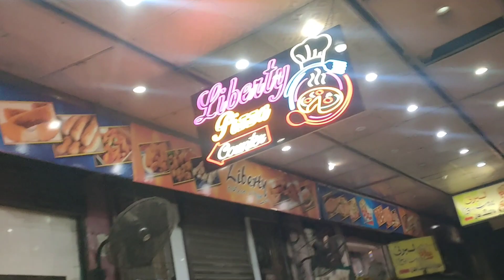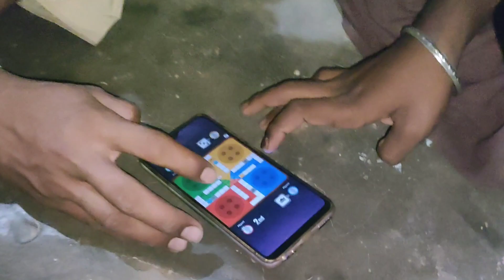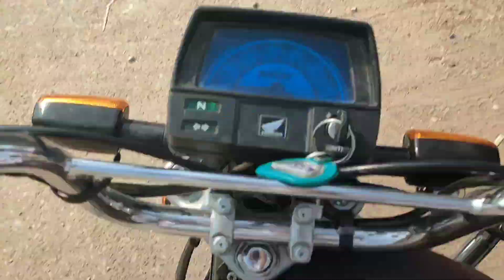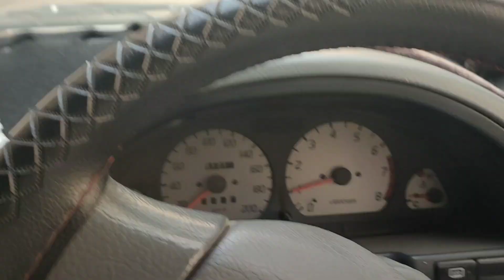BAHT DINO BAD COUSIN SA MILA